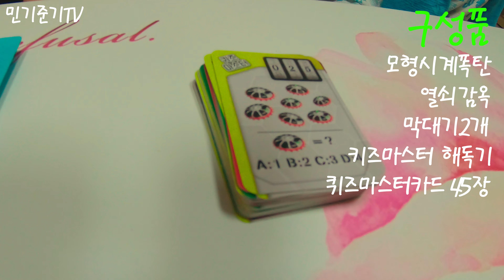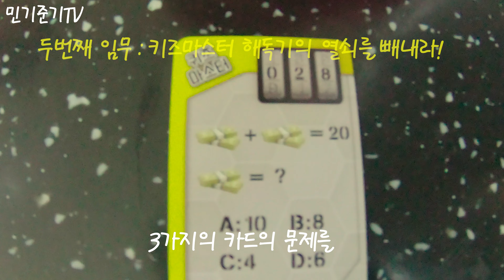[민기준기TV]심장을 두근두근하게 만드는 보드게임! 스파이코드 폭탄해제!(Spycode Bomb Dismantling)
☆안녕하세요 민기준기TV입니다.☆
저희 채널은 민기, 준기와 함께 이곳 저곳 돌아다니며 경험하고 체험도 하면서 좋은 점 및 불편 사항을 아빠의 기준으로 바라 보고 판단하여 영상을 시청하시는 분들께 조금이나마 아이들과 나들이 갈때나 여행갈때 도움이 되고자 영상을 올리는 채널입니다. 영상에 나오는 사람은 다름이 아닌 아이들이기 때문에 심한말이나 마음에 상처가 가는 말씀은 자제해 주셨으면 좋겠습니다. 영상에 문제가 있거나 궁금사항이 있으면 채널 편집자인 저에게 메일로 보내주시면 대단히 감사하겠습니다.

아이들이 재미있어 하는 스파이코드 폭탄해제!

Camera
- SONY alpha 6300, GoPro hero 7 Black
Lens
-SIGMA 30mm f1.4 DC DN
Mic
-RODE Videomicro, Saramonic SR-XM1